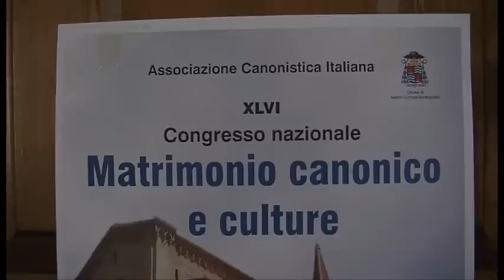"Matrimonio canonico e cultre" convegno ad Arezzo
"Matrimonio canonico e culture". E' questo il tema al centro del 46esimo congresso dei canonisti italiani in programma dall'8 all'11 settembre ad Arezzo.

Intevistati: mons. Vittorio Gepponi, Vicario giudiziale del Tribunale ecclesiastico d'Appello di Roma; avv. Dario Gargano, vicepresidente dell'Ass. Canonistica Italiana